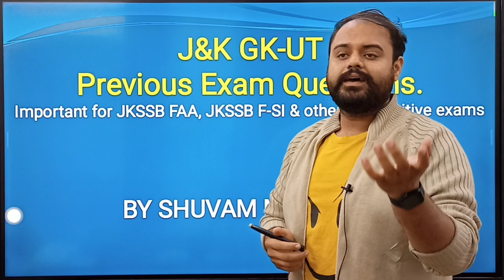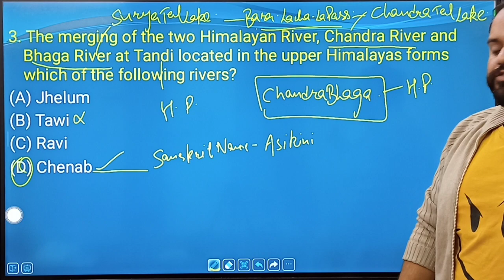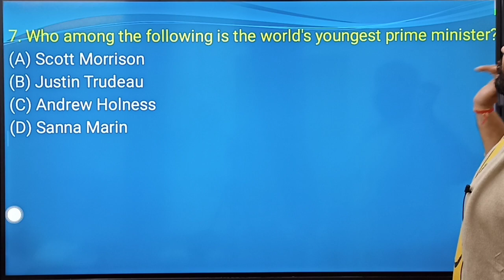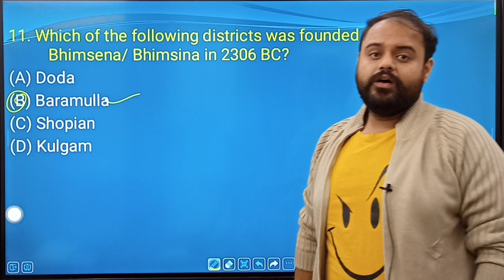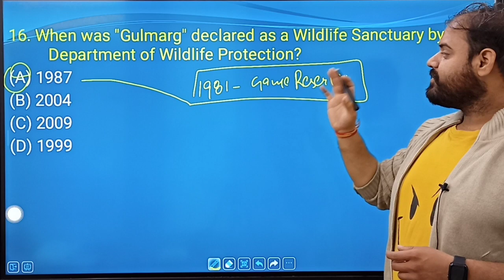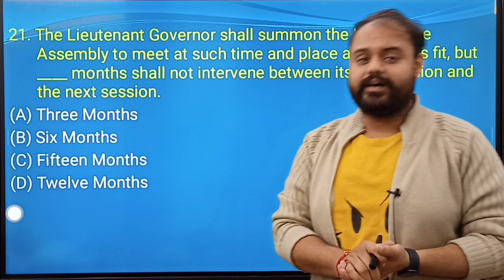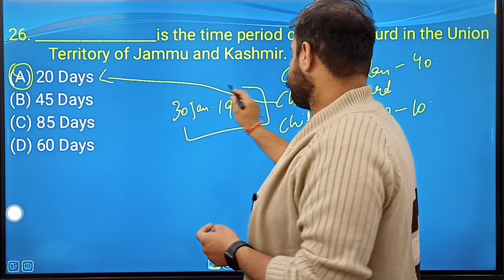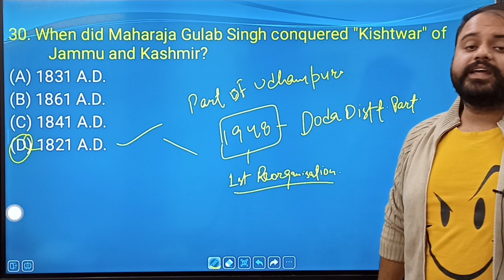JKSSB F-SI || GENERAL KNOWLEDGE WITH SPECIAL REFERENCE TO J&K-UT || REVISION SET-03 || BY SHUVAM SIR